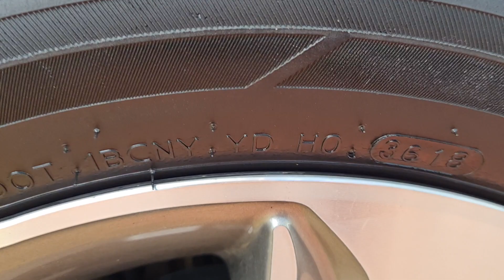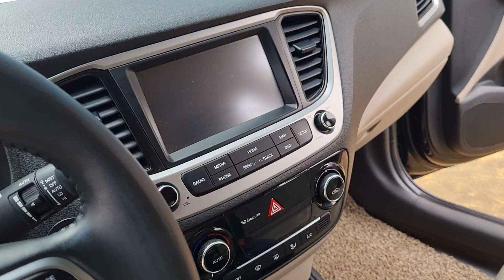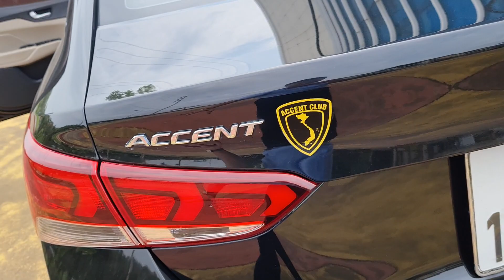Accent 2018 bản đặc biệt trang bị đầy đủ tính năng, chạy cực chất. Lh 0989.470.333